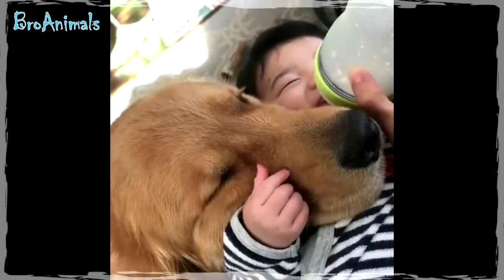СМЕШНЫЕ МАЛЫШИ, дети и животные | Funny Animals and Kids #640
Приколы с Животными и Детьми! Смотрите и смейтесь прямо сейчас!

В нашей новой подборке о Животных и Детях вы увидите:
Ребенка воющего с волком, ребенка спящего в кровати вместе с собакой, кота который очень любит своего друга, маленькую девочку сильно обнимающую свою овчарку, ребенка который испугался питбуля, малыша который играет с большим удавом а так же очень много детей которые смеются играя с животными.

Funny Animals and Kids! Watch and laugh now!

In our new compilation about Animals and Children you will see:
The child howling with the wolf, the child sleeping in bed with the dog, the cat that loves his friend very much, the little girl hugging her sheepdog, the child who was afraid of the pit bull, the kid who plays with the big boa and also many children who laugh playing with animals.